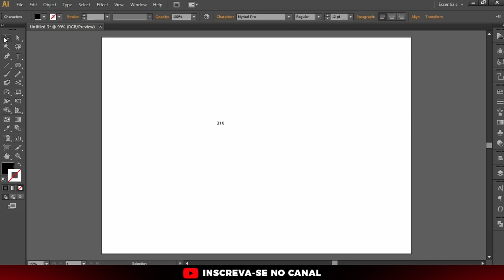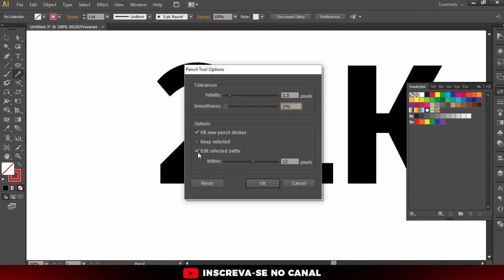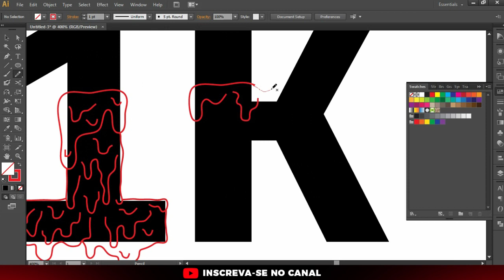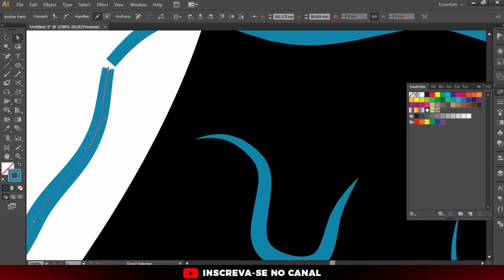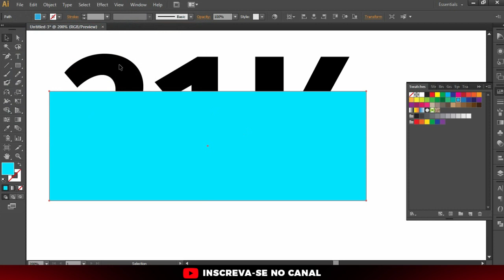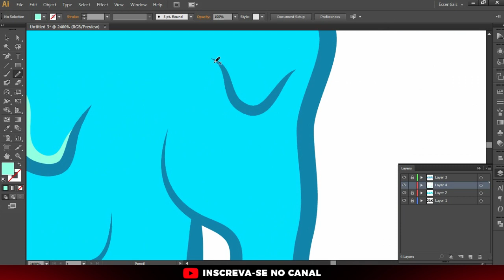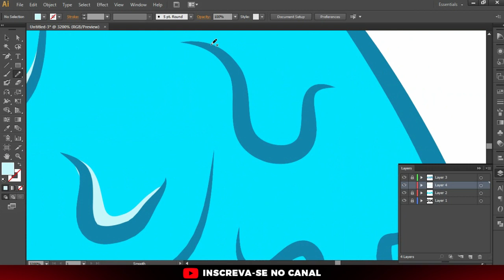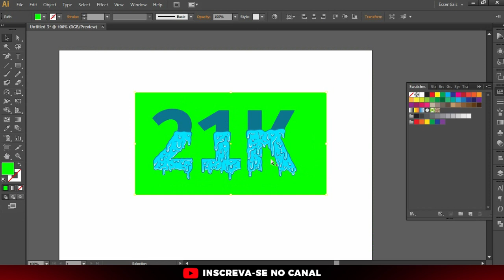Texto com efeito grime art (fazendo com mouse)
Crie de maneira rápida e fácil um grime art aplicado em texto pra usar nas suas artes.